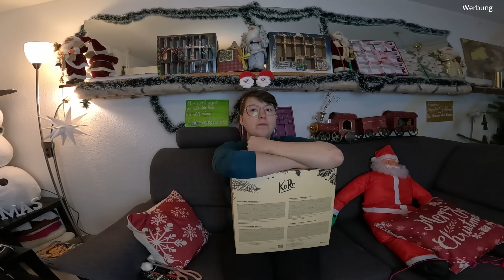Weihnachten mit der Familie | ein DANKE vom Vati | Weihnachtsgeschenke auspacken | VLOGMAS 24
Mit dem Code MMIRA sparst du 5% aufs gesamte Sortiment :)
Adresse (Packstation):
An: Mmira Maurer
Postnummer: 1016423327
Packstation 420
13407 Berlin